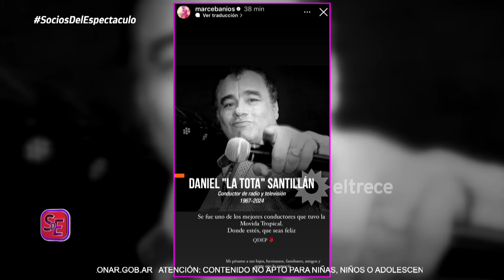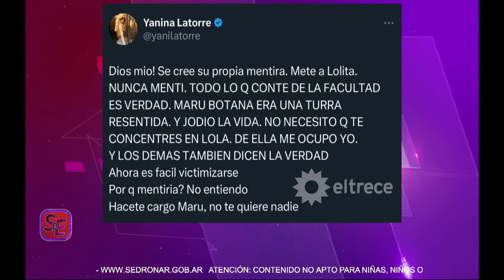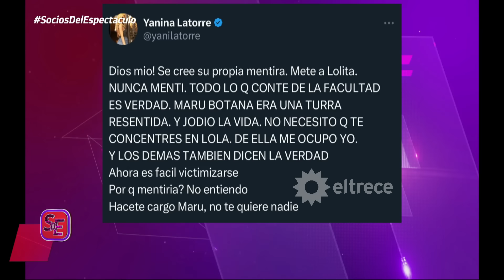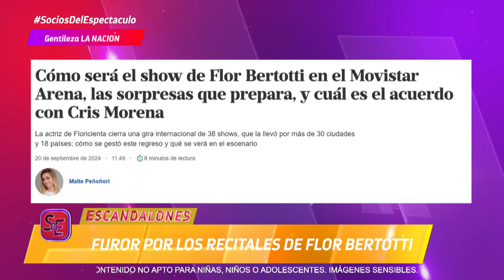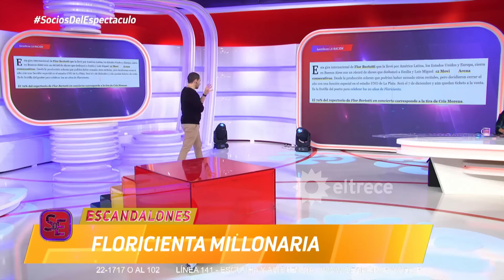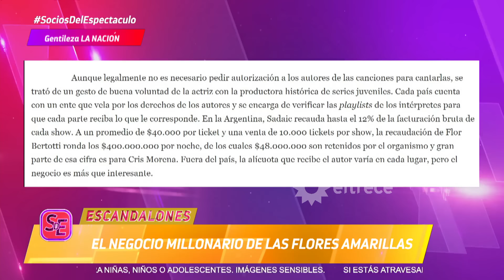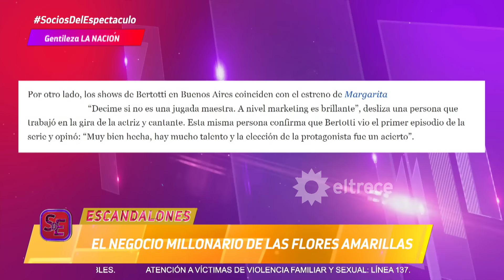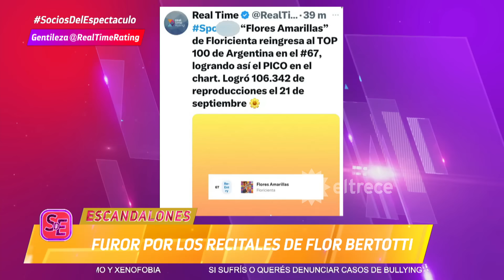SOCIOS DEL ESPECTÁCULO - PROGRAMA 24/09/24 - MARU BOTANA ATENDIÓ A TODOS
Programa emitido el martes 24 de septiembre de 2024 en eltrece.
TEMAS:
- EL ACUERDO SECRETO ENTRE FLOR BERTOTTI Y CRIS MORENA
- POLÉMICA POR LA SERIE DE GRISELDA SICILIANI
- JIMENA MONTEVERDE REACCIONÓ A LA RESPUESTA DE MARU BOTANA: "YO SENTÍ LA INJUSTICIA"
- YANINA LATORRE LE PUSO LOS PUNTOS A MARU BOTANA TRAS METERSE EN SU DESCARGO CON SU HIJA LOLITA
- ROBERTO MORITÁN, ENTRE PAMPITA Y LA VÍA
- MARU BOTANA, HARTA, SALIÓ A RESPONDER CRÍTICAS A JIMENA MONTEVERDE, YANINA LATORRE, COCO Y LAPEGÜE
- LA SECA Y FRÍA DESPEDIDA EN REDES DE "PASIÓN DE SÁBADO" A DANIEL "LA TOTA" SANTILLÁN